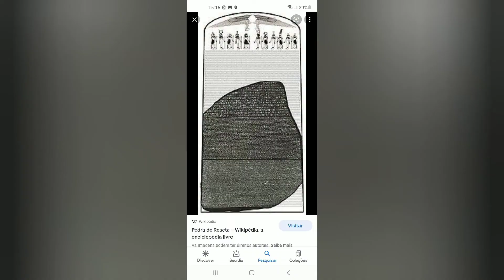O Castelo que representa a chegada de Napoleão ao Egito e o achado mais importante da história...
POR FAVOR AJUDEM O CANAL
O GOVERNO do Egito abandonou  uns dos Castelos mais importantes da história da humanidade, o Castelos construído pelo soldado de Napoleão que achou a lendário pedra de roseta em 1799 na primeira expedição de Napoleão ao Egito
Links do vídeo: